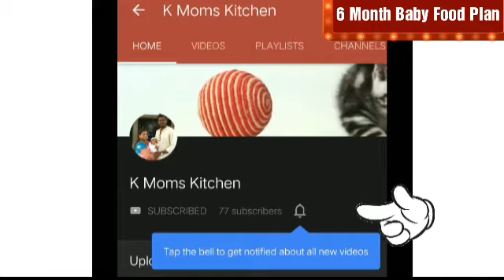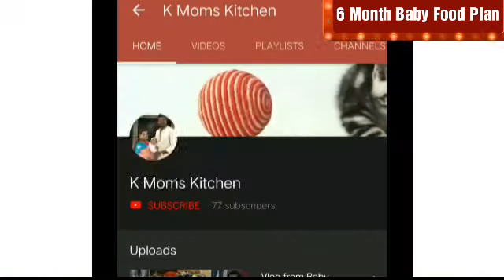Carrot Rice Porridge | 6 Month Baby Food Plan | கேரட் சாதம் கஞ்சு